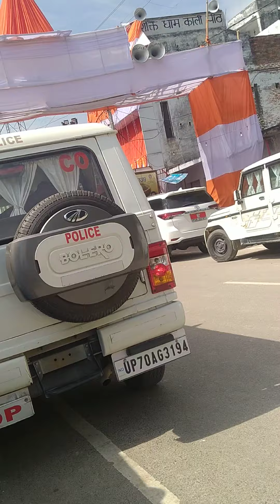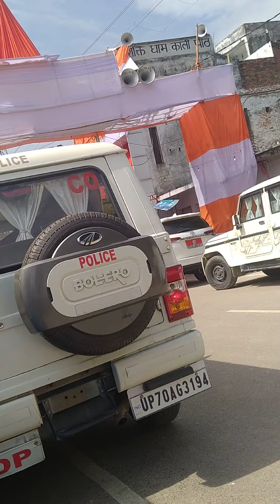AWGP@48th अक्टूबर५@आश्विनकृष्ण७ नैमिषधाम श्रीकालीपीठचौक श्रीमदभागवत कथा # नाटिका कालीपीठ चौक